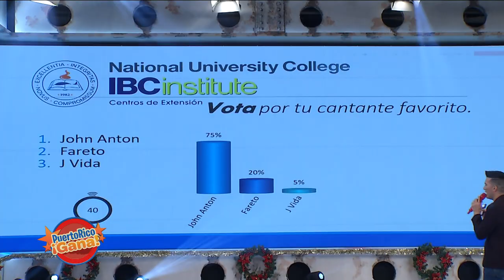Puerto Rico Gana - 1–2-2020- #2